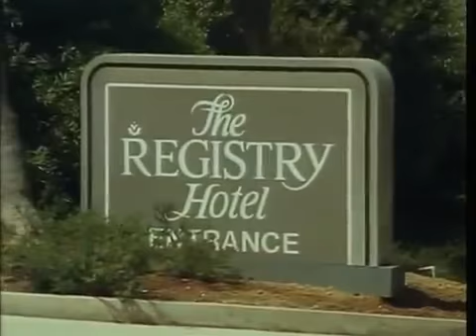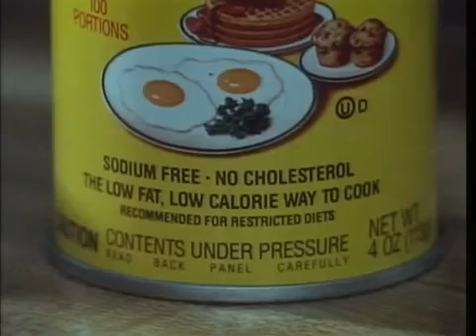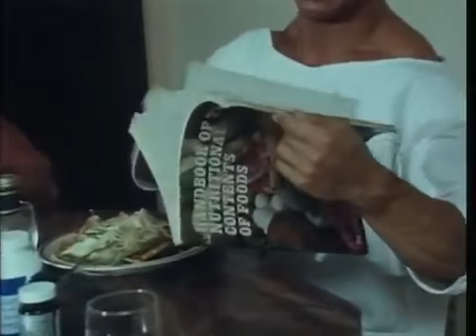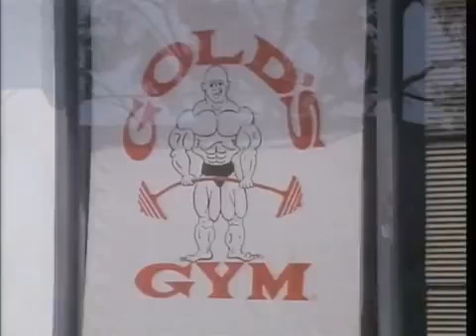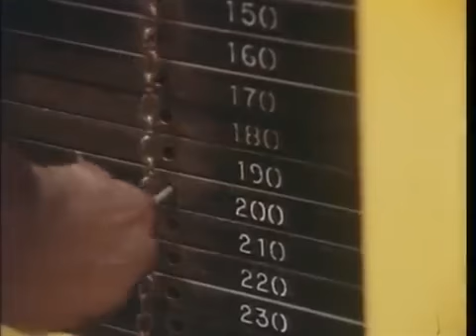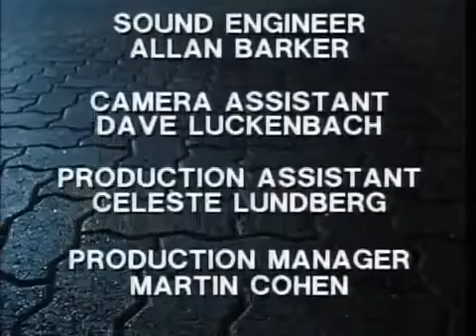Battle For Gold - Bodybuilding Documentary